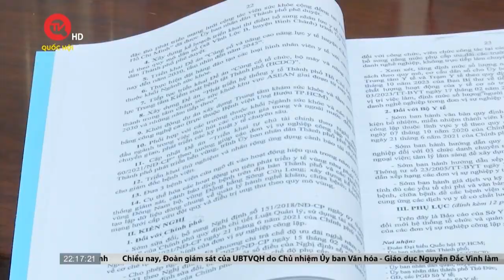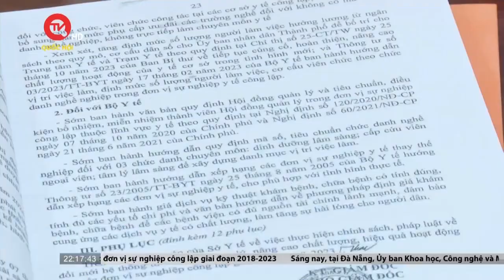TPHCM bối rối trong thành lập hội đồng quản lý bệnh viện | Truyền hình Quốc hội Việt Nam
Truyền hình Quốc hội Việt Nam | Sáng 25/4, Đoàn Giám sát của Uỷ ban Thường vụ Quốc hội làm việc với Sở Y tế TPHCM về việc thực hiện chính sách, pháp luật về đổi mới hệ thống tổ chức và quản lý, nâng cao chât lượng, hiệu quả hoạt động của các đơn vị sự nghiệp công lập giai đoạn 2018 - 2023. Ngành Y tế TPHCM cho biết đang gặp nhiều lúng túng trong thực hiện thí điểm thành lập hội đồng quản lý bệnh viện.